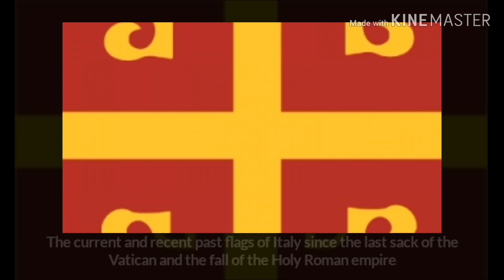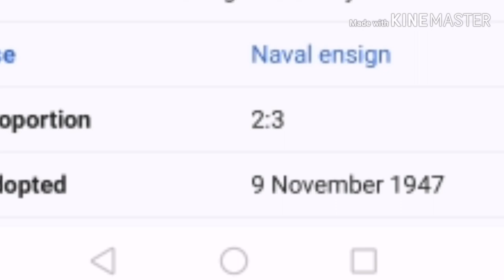" Swissys Roman Monarchy War Flag Constantine Massimo Savoy "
Flags savoy_bourbon_flag flag flags

INTEL IN PASTES  FOR SH
" https:// justpaste (DOT) it / CaptureOFRome "

Houses of Massimo   Savoy
30 yrs war
Switzerland Palatines Monaco Venice
late dynasty Pharaoh ( after Rameses ||
Priesthood Of Amun_Ra aka Marduk